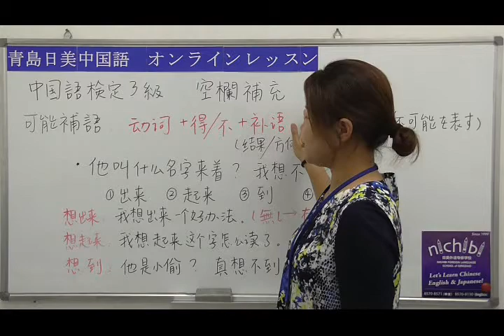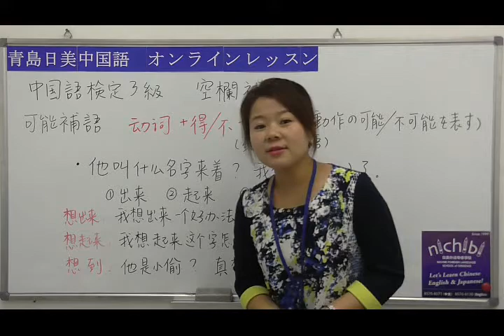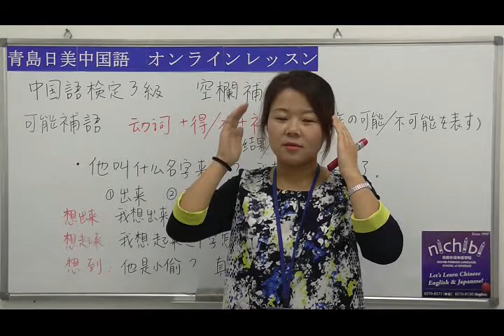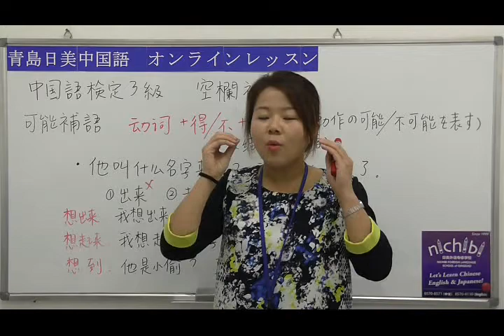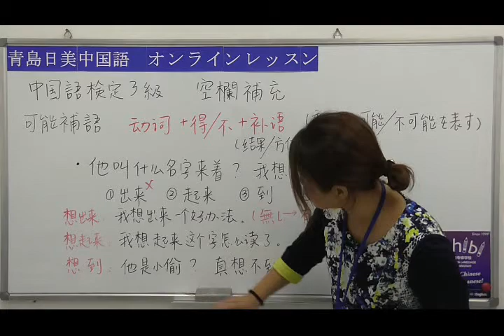【青島日美】中国語講座 Mandarin Chinese Lesson 中級 Intermediate level 第95課 「选词填空 可能补语练习」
「nichibichina」で検索

「@nichibi1999」で検索